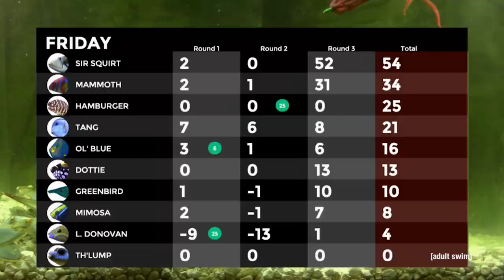FishCenter Recap 10/19/15 | Adult Swim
What should FishCenter do with their crab? Tell 'em Weekdays at 4P: fishcenter.com

Watch FishCenter: the world’s only LIVE marine-themed, call-in show. Streaming every weekday at 4P (continuous replays start at 6P) at fishcenter.com.